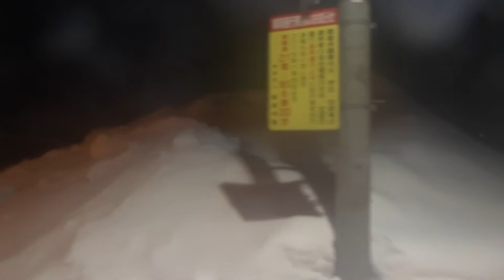夕鉄バス 札幌22か2715 酪農構内入口→白樺通・国道12号迂回→野幌駅南口 南幌東町行き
2022/2/16
　2月6日午前中の大雪の影響で運休が続いていた夕鉄バス新さっぽろ駅前～野幌バスターミナル間ですが、2月14日より複数区間を迂回の上運転が再開されました。
　若葉5丁目→野幌駅南口間については、白樺通→国道12号→野幌町交差点（ロイヤルホスト前）右折→高架下まで直進し、新さっぽろ駅前行きと同じく野幌駅南通から野幌駅南口に入るという、大規模な迂回が行われました。
　1996年式の日野ブルーリボンKC-RU1JJCAです。